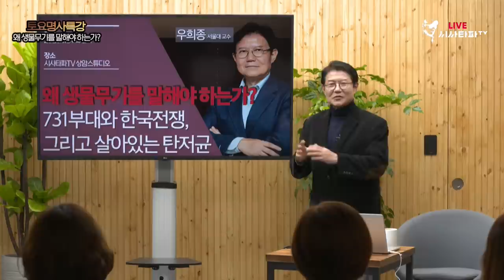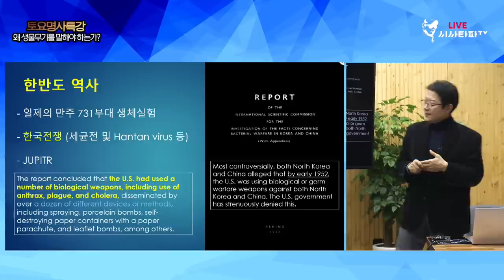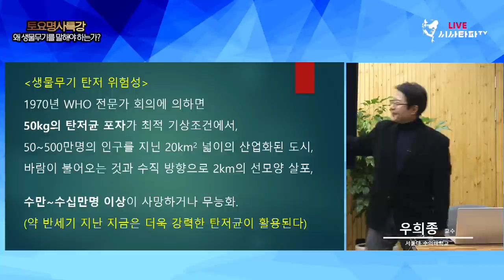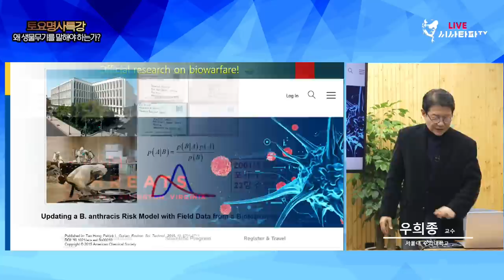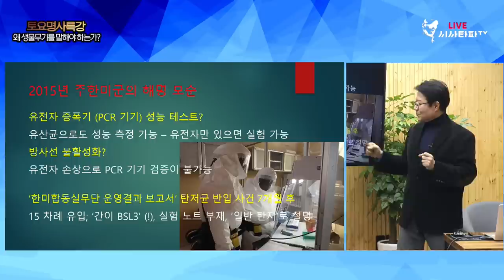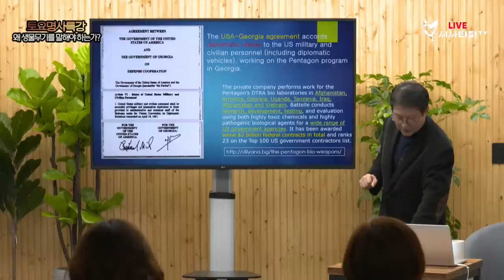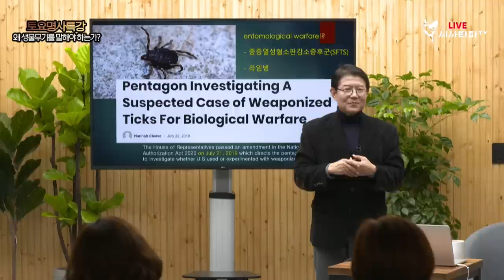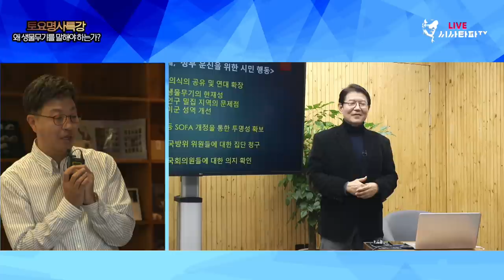우희종 서울대 교수 특강1 - 왜 생물무기(탄저균)를 말해야 하는가?